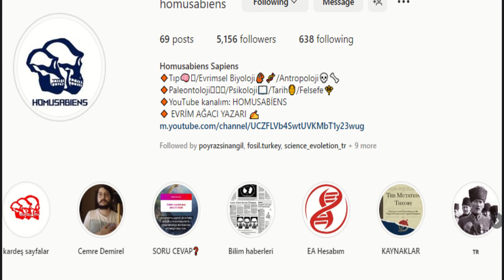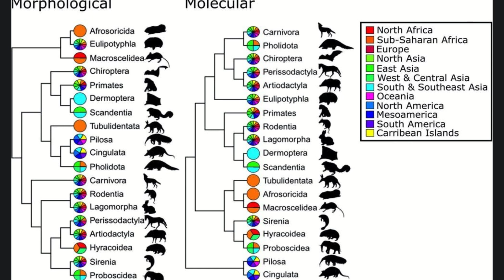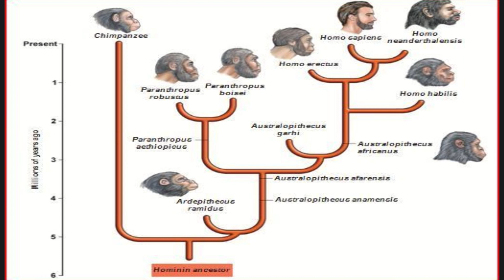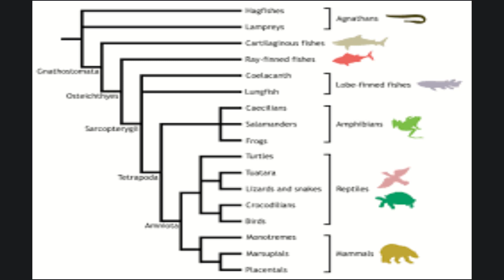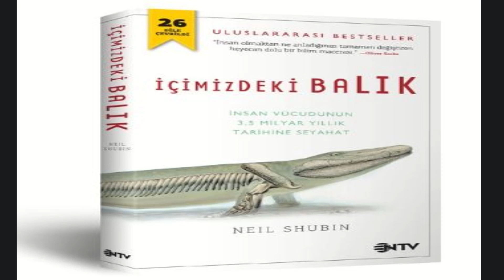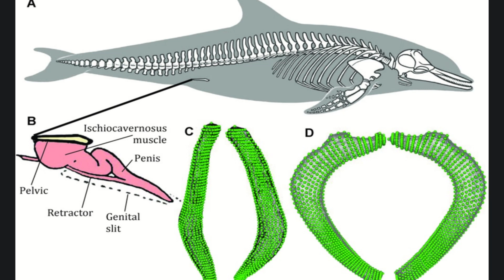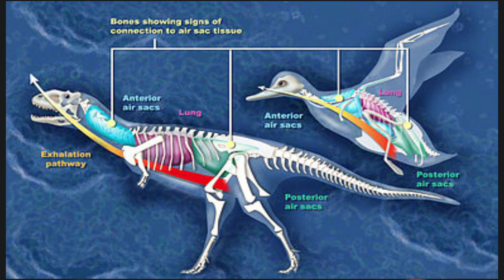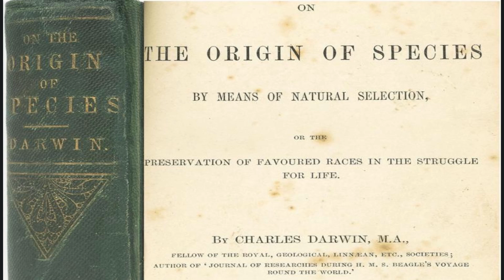Evrim Saati 4. Bölüm "Ara Türler"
Herkese merhaba bugün ki programda ara türleri, ata tür örnekleri ve biyolojik çeşitlenme konularından kanalımda bahsettim. Programa konuk olan Evrim Ağacı yazarı Musab arkadaşıma programa katıldığı için teşekkür ederim.